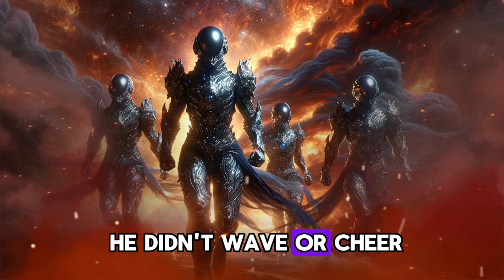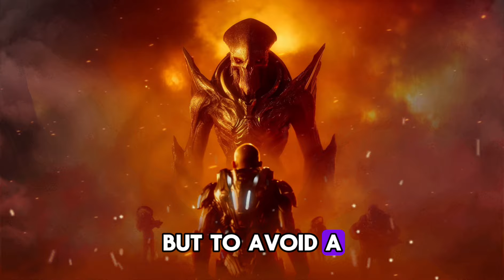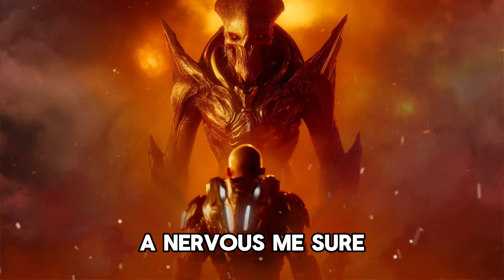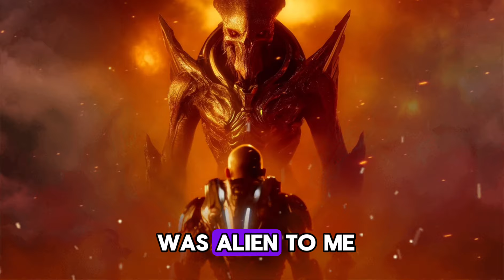The War that Redefined HUMAN Destiny | HFY | SCI FI Short Stories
🌌 Welcome to "The War that Redefined Human Destiny," a cinematic sci-fi short film that thrusts viewers into an intense narrative about humanity's struggle against a universe that threatens to erase its existence. Explore the epic tale of survival, strategy, and sacrifice as mankind faces its most critical challenge.

🚀 In this gripping story, Earth is on the brink of annihilation from an unforeseen interstellar conflict. Watch as humans engage in desperate space battles against a superior alien foe, utilizing futuristic technology and unprecedented strategies in their quest to secure their place in the cosmos.

👽 Encounter exotic alien species, whose mysterious motives and advanced technologies push human ingenuity to its limits. Experience the tension and drama as alliances form and break in a high-stakes game of intergalactic politics and warfare.

📚 Fans of intricate space operas, philosophical science fiction, and tales of human resilience will find "The War that Redefined Human Destiny" a captivating experience. This story not only entertains but also provokes thought about our place in the universe and the lengths we are willing to go to preserve it.

🎥 Join us for a visual journey filled with stunning CGI, compelling narratives, and a deep dive into what makes us human.

Engage with our content, and become part of a community that loves to think about the future and explore the unknown.

We love hearing from you. Share your thoughts on how you would strategize against an interstellar threat. What innovative solutions would you bring to the table?

Whether you're into dystopian scenarios, utopian visions, or just pure adventure, we have something that will spark your imagination.